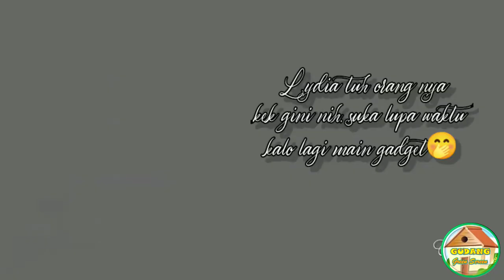Free Download Green Screen Animasi ~ Animasi bergerak style 22